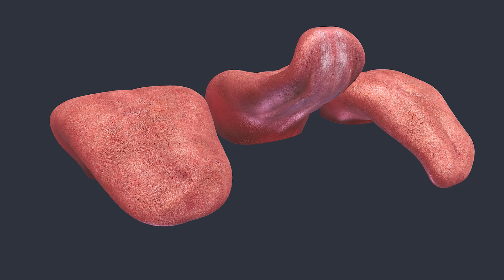Tongue in Mouth | 3d Animation